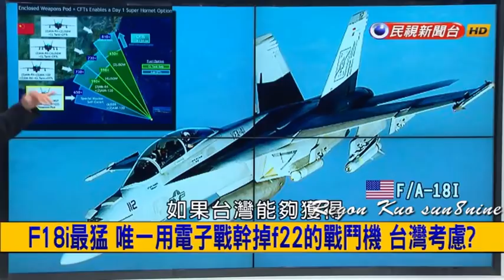加拿大不買F-35 改買F-18 台灣跟進?